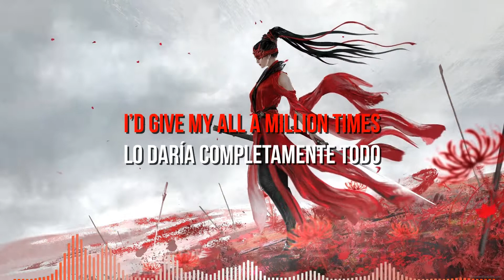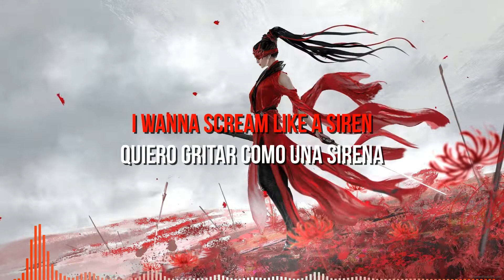CHPTR. & NOHC - Electrifying Español/English Letras/Lyrics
Ahora puedes ganar dinero con tu música usando DistroKid!
Now you can earn money with your music using DistroKid!

Genero/Genre: Melodic Bass
Label: Proximity

Follow CHPTR.